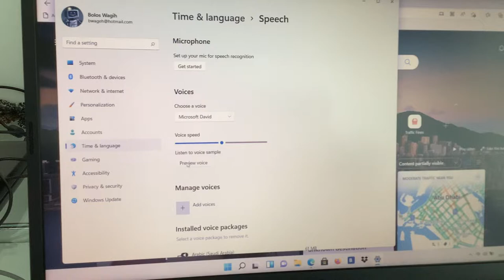You have selected Microsoft David as the default voice.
I was using Windows 11 on the laptop where I selected David as the selected voice. I think it’s nice.